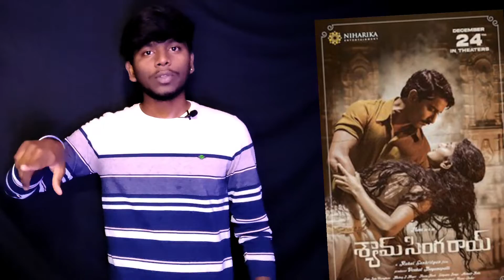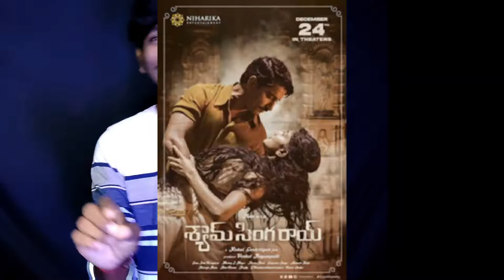Shyam Singha Roy Tamil Dubbed Movie Review 2022 || KarmA voX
My Personal Twitter Id 🥳;